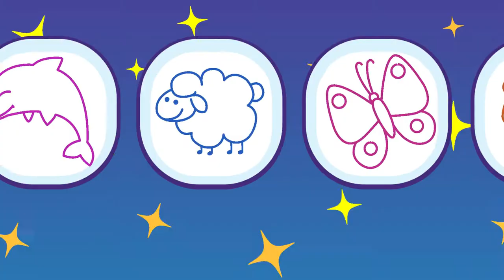Детская развивающая игра: уроки рисования. Учимся, радуемся и становимся умнее!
Ребенок рисует по шаблону зверей, птиц, машины и технику, фрукты и овощи, - рисунки очаровательные и смешные! А когда закончит - фигурки оживают, и это самая настоящая магия!